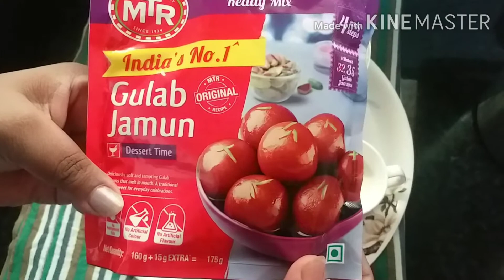Instant gulab jamun recipe|गुलाब जामुन रेडी मिक्स से झटपट बनाए